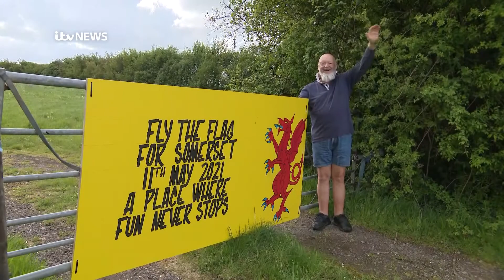Somerset Day 2021 - Itv West Country News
Itv West Country News correspondent Ben McGrail talking about Somerset Day 2021 live on Itv West Country News on 11th May 2021